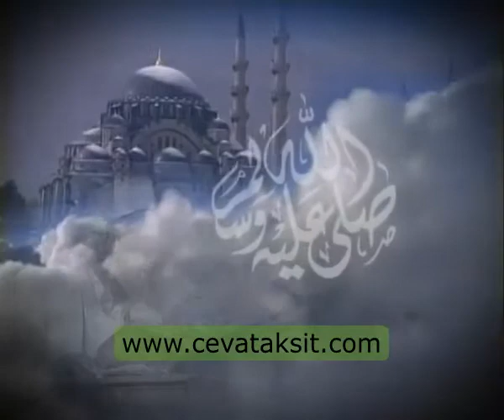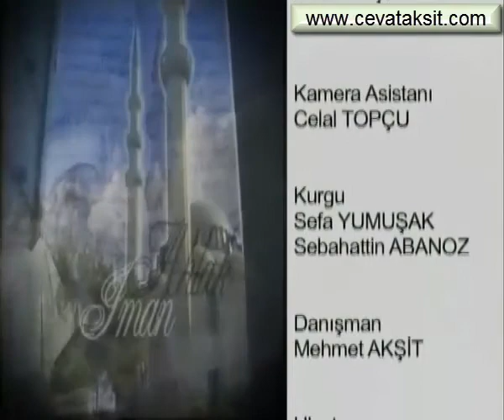Sahabelerin derecesi Süleymaniye Dersleri 028